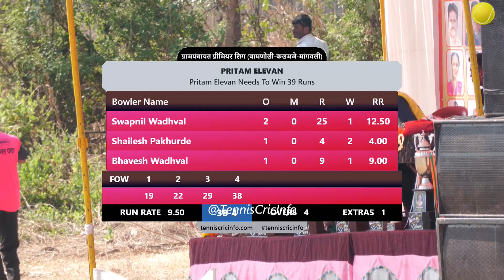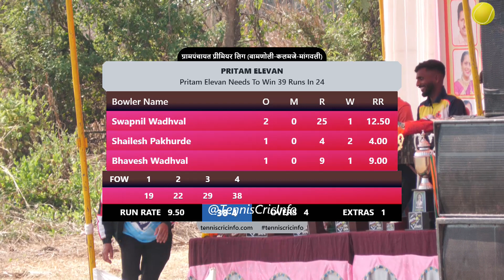Pritam Elevan Vs Gauri 11, Round 1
For Live Broadcasting
Please contact on below
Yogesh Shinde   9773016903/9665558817